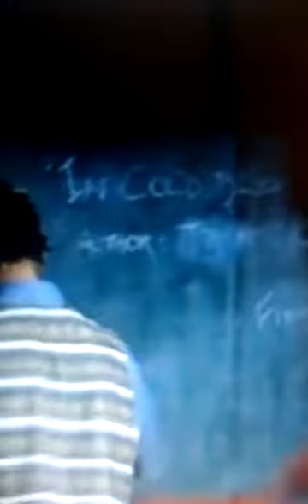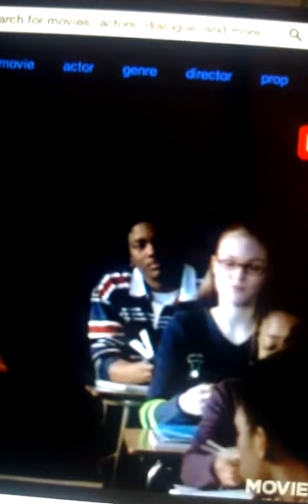"Myron Eugene and Save the last dance"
Me in the classroom scene in the red hoodie